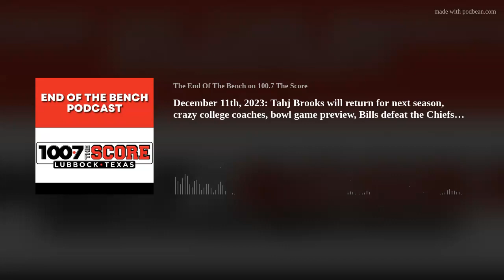December 11th, 2023: Tahj Brooks will return for next season, crazy college coaches, bowl game previ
The End of the Bench with Chois Woodman and Geoff Haxton tells you what you need to know in the world of sports both locally and nationally, and they read your comments from the chatline. Tahj Brooks announces he will return to Texas Tech next season. The guys discuss crazy college basketball coaches. Was Patrick Mahomes right for what he said to Josh Allen? The guys begin to preview Texas Tech's bowl game, and lastly the guys take questions from the chatline to end the show with Ask The Benchwarmers.